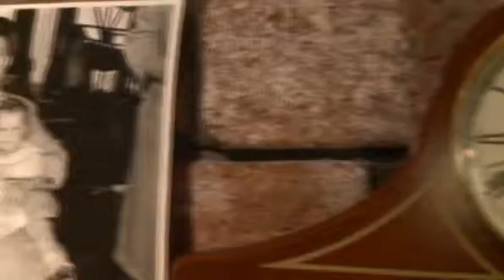Deja vu for siblings who saw 1946 World Series